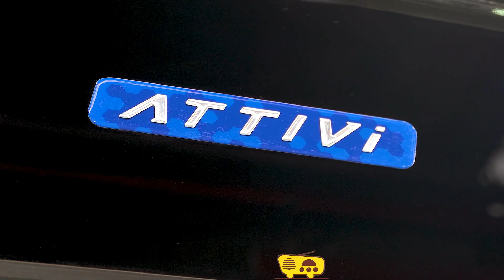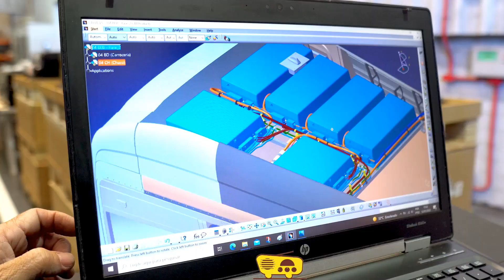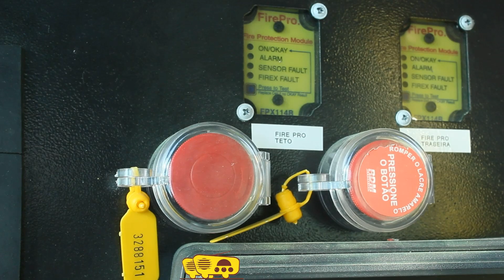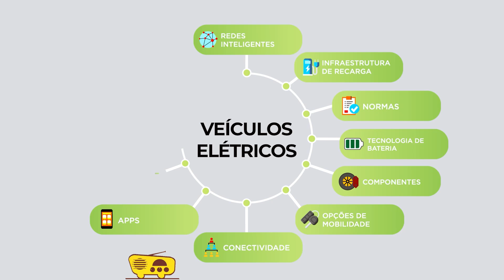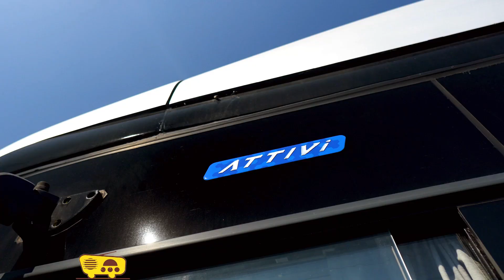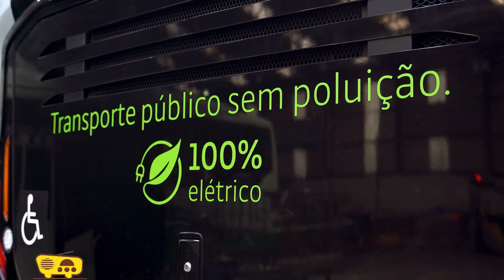MARCOPOLO. Produção dos elétricos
Rádio Ônibus na LatBus 2022.
Tivemos a oportunidade de receber em nosso estúdio os amigos, clientes, ouvintes da rádio ônibus, executivos das fabricantes de ônibus, autoridades de vários seguimentos e lideranças do transporte de passageiros. Em apenas três dias foram mais de 30 podcasts, um Record de entrevistas em um curto espaço de tempo.

Fabricação do modelo urbano Attivi chassi próprio da marca e 100% elétrico, começa neste mês

Companhia também celebra sucesso de vendas Geração 8 de modelos rodoviários no Brasil e no exterior, além de crescimento da marca Volare

A Marcopolo está na vanguarda da eletrificação no setor de ônibus brasileiro. A mobilidade sustentável faz parte da estratégia ESG da companhia que já conta com mais de 350 ônibus elétricos e híbridos já rodando em diversos países, como Argentina, Colômbia, Austrália e Índia, além do Brasil, com chassis de parceiros.